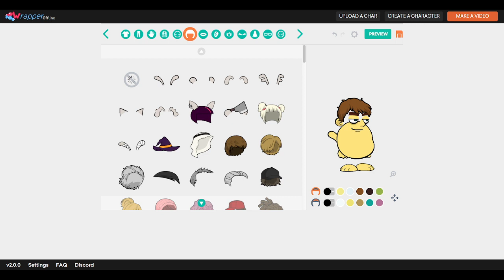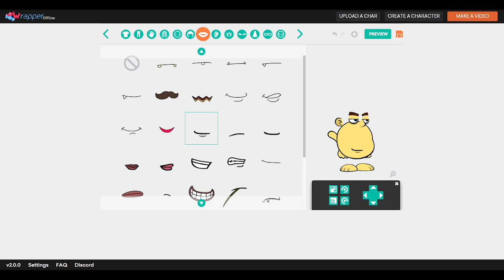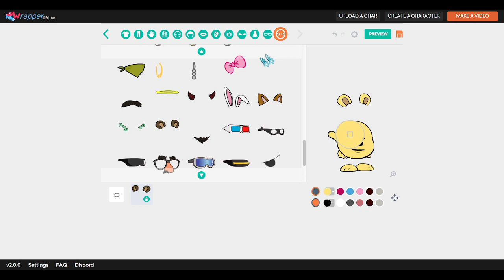How to make Wubbzy in Lil' Peepz